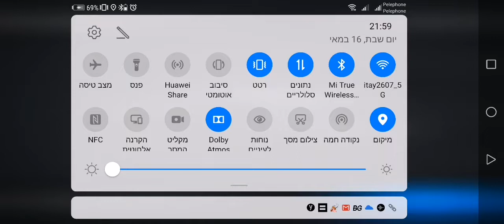Dji Mavic Air 2 Gimbel Calibration alex ochakovsky